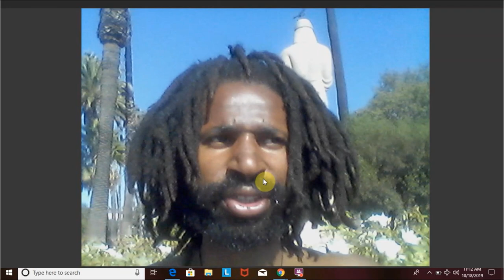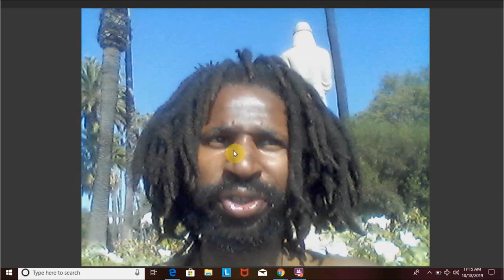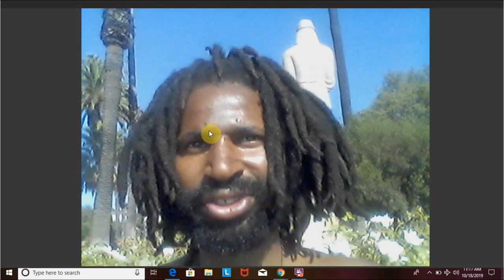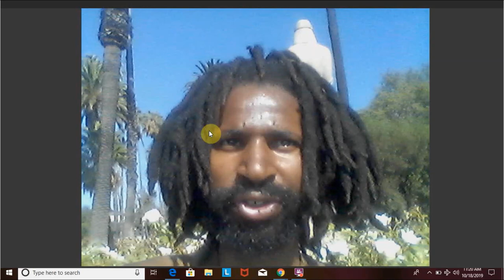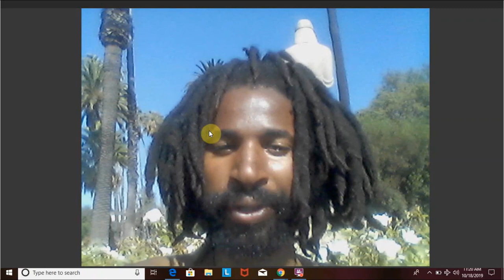What The Sex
In this video Davonte Sheard explains how the MOST POWERFUL energy in the world is being misused.

They have been manipulating your energy since birth to create a reality you don't want.

After watching this video: What The Sex

You will know how to guard and focus your sexual energy.